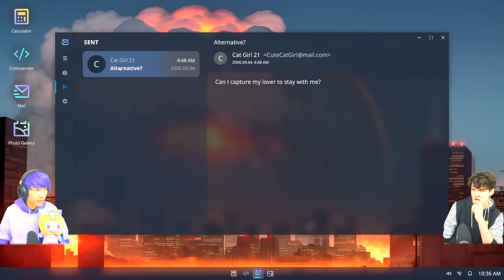LANKYBOX'S EVIL GIRLFRIEND *ATTACKED US*!? (AI YANDERE GIRLFRIEND SIMULATOR!)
LankyBox World!